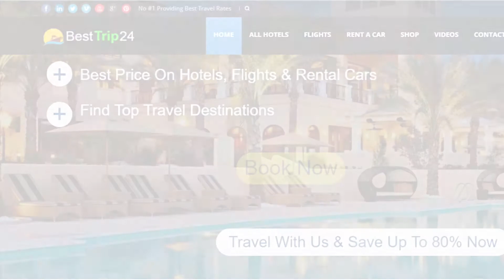Book Your Trip & Get Complimentary Vacation Certificate For 2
- Planning a trip is a time-consuming and complicated process. Travel agents simplify this process for their customers in addition to providing consultation services and entire travel packages. They may book flights, cruises, rental cars and hotels, as well as resort stays and events. Agents cater to a wide demographic, serving both individuals and corporations.